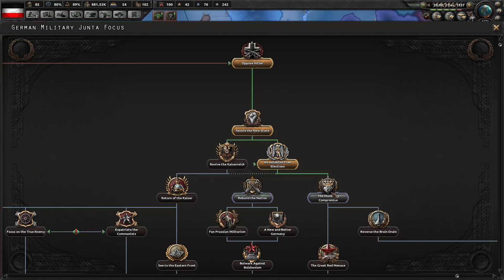Hearts Of Iron 4: FORMING THE EUROPEAN UNION - Waking The Tiger